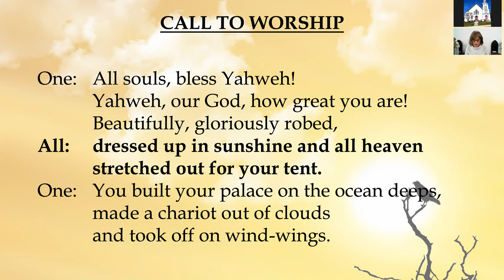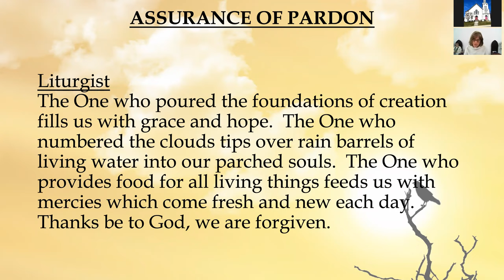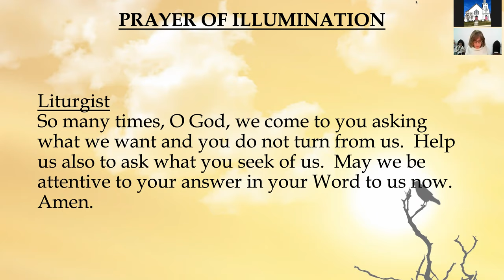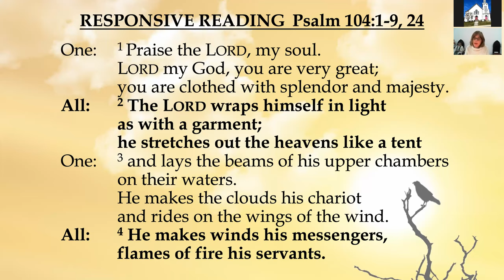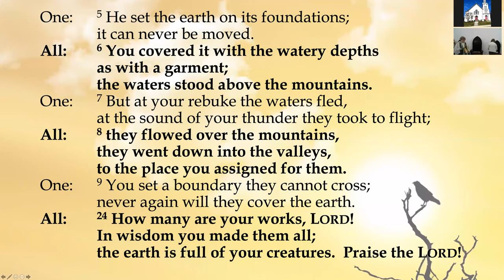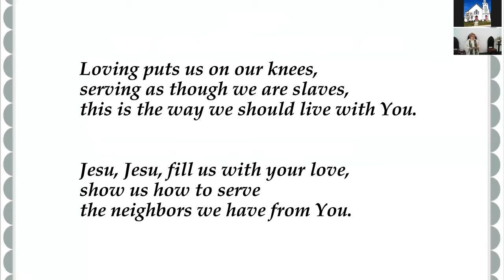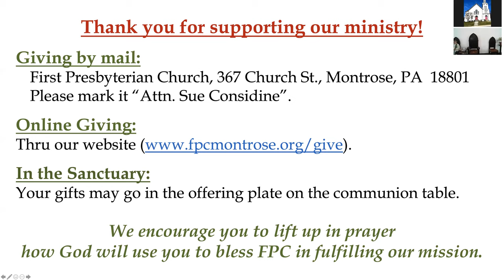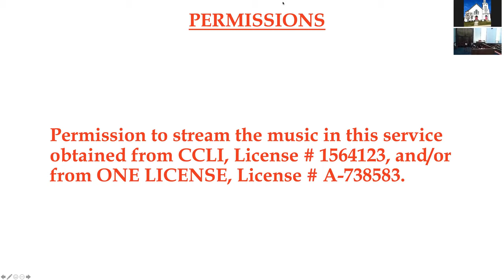"No Boxed Seats in the Kingdom", Worship Service, October 17, 2021